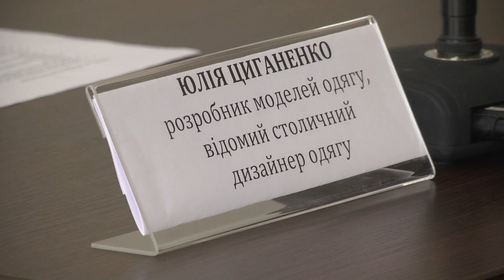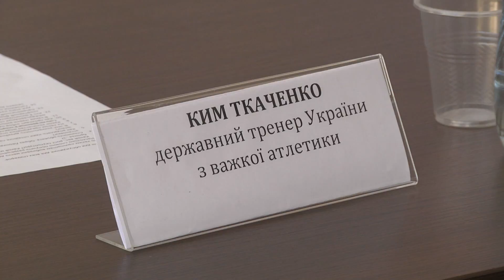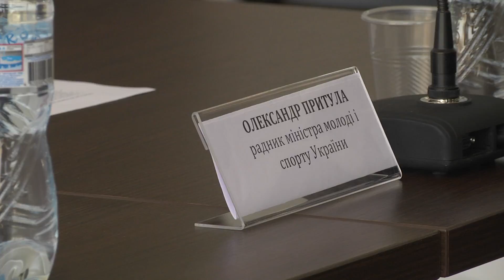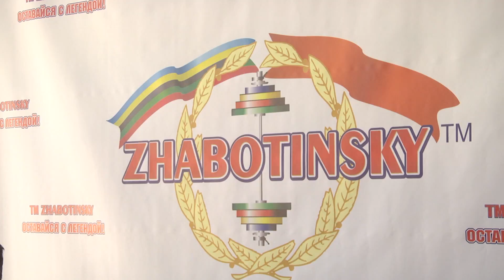Презентация ТМ Zhabotinsky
22 марта 2017 года состоялась презентация линии спортивной одежды ТМ Zhabotinsky

Проведение видеосъемки и производство видеорекламы, изготовим репортаж и свадебное видео, задействуем многокамерную съемку концерта, спортивных соревнований. А так же учебное и корпоративное кино.